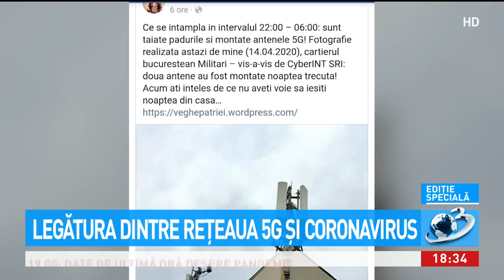Legătura dintre coronavirus și 5G